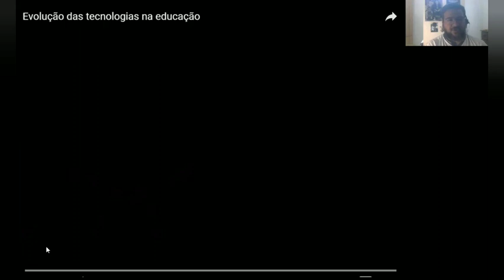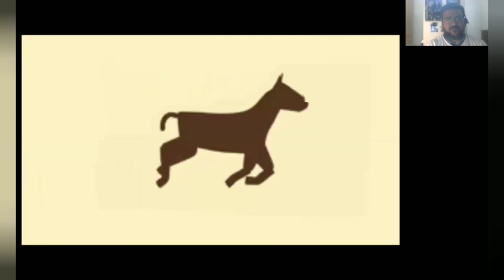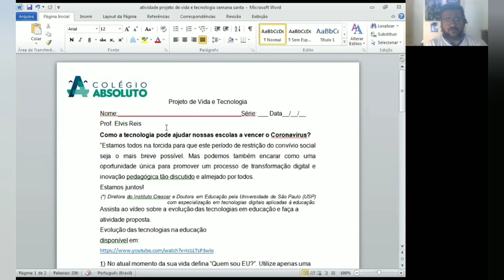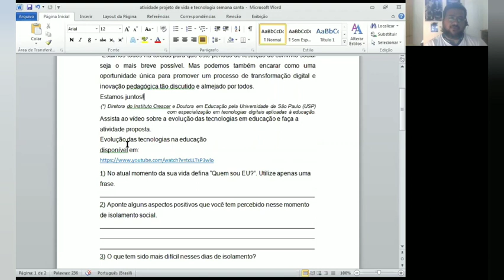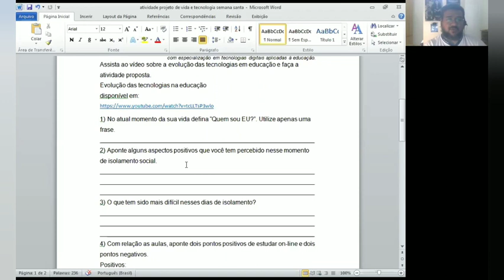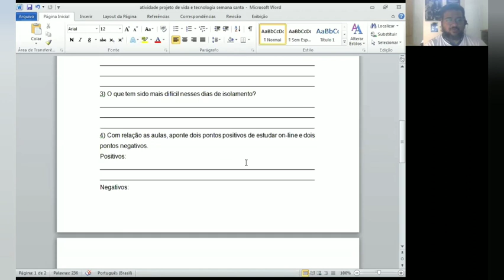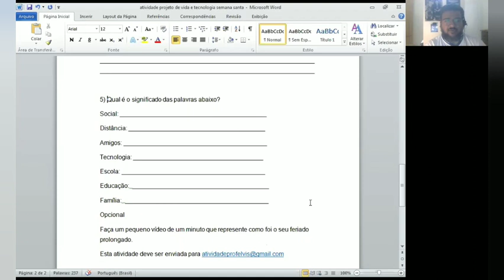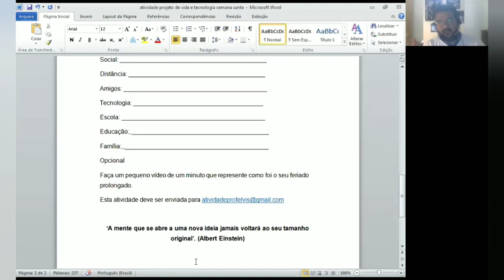Atividade Projeto de Vida e Tecnologia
Atividade de Projeto